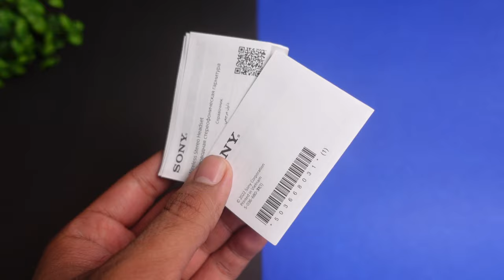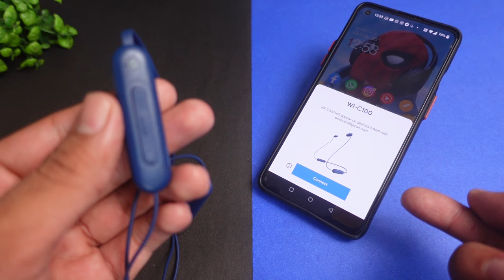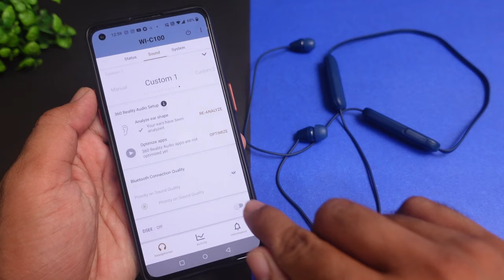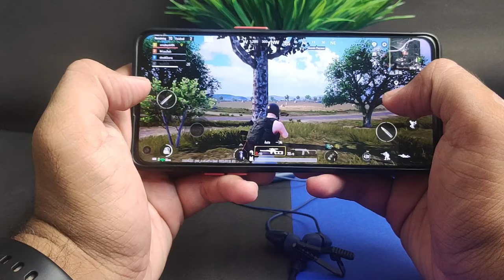SONY WI-C100 Wireless Earphones with App Support ⚡⚡ Shall we consider it ??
SONY WIC100 Wireless Earphones with App Support ⚡⚡ Shall we consider it ?? Best Wireless Earphones Under 2000 ⚡⚡

CONTENT

00:00 - Cinematic Shots
00:20 - Intro
01:12 - UNBOXING
01:25 - Product Overview
02:59 - Application Support
03:53 - Specifications
04:29 - Button Controls
05:11 - Gaming Test
05:55 - Music & Bass Experience
06:50 - Calling Test
08:21 - Product Ratings & Verdict

This Video is all about "SONY WI C100 Wireless Earphones with App Support ⚡⚡ Shall we consider it ?? Best Wireless Earphone Under 2000 ⚡⚡"